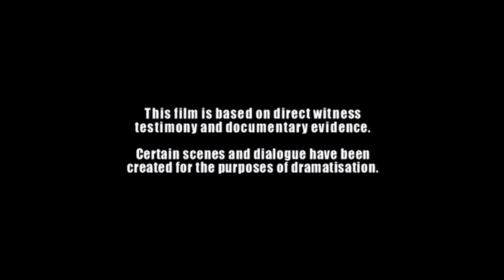The Marchioness disaster starring Johnny Escobar as Miles Miller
The Marchioness disaster occurred on the River Thames in London, in the early hours of 20 August 1989. The pleasure boat Marchioness sank after being run down by the dredger Bowbelle, near Cannon Street Railway Bridge. There were 131 people on the Marchioness crewing, waiting and attending a private birthday party; fifty-one of them drowned. This is a clip of the movie.